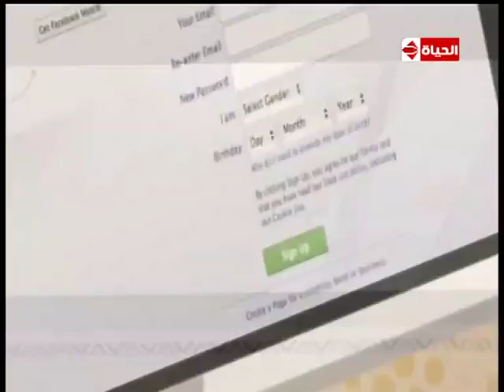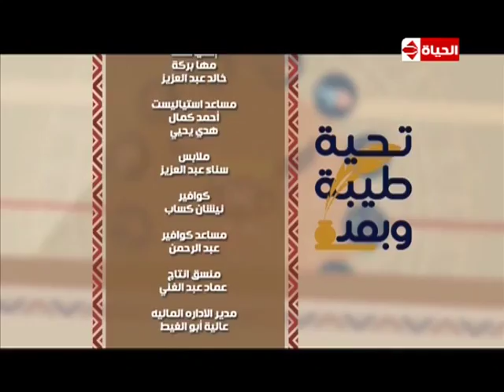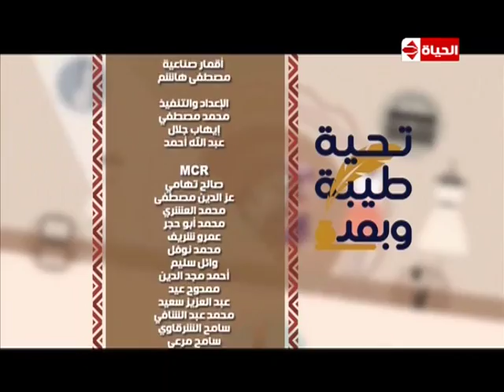تحية طيبة وبعد - " الشناوي - عمرو - خلود - همسة " - حلقة الخميس 13-4-2017